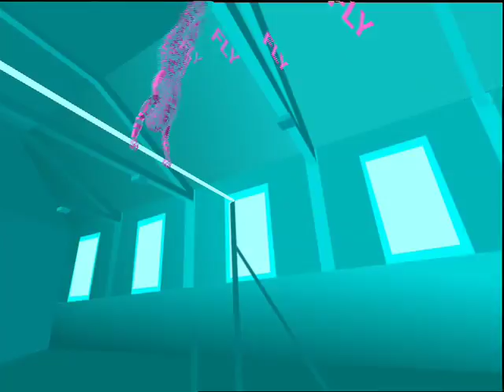CDC Discover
CDC edited by Rich Rosenbaum of CPP